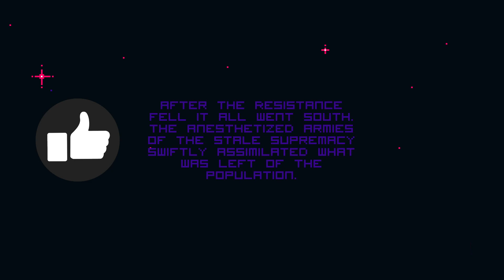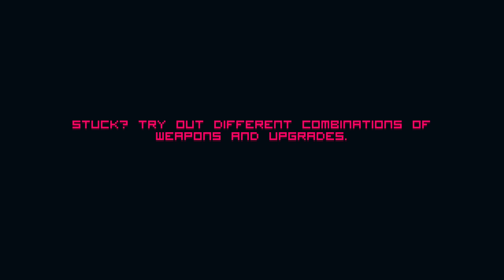I Might Be In Hell | Hell Is Other Demons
Well. I'm in Hell. Here is the game Hell Is Other Demons
Epic Creators Code - MarkMarkGames
Send Fan Mail Here:
Mark Mark Games
4302 13TH AVE S STE 4 - 186
United States